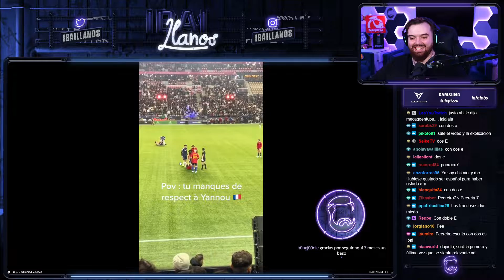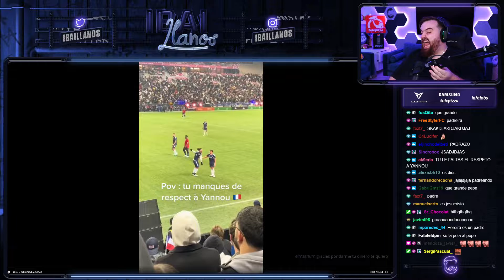IBAI reacciona al abucheo a PEEREIRA